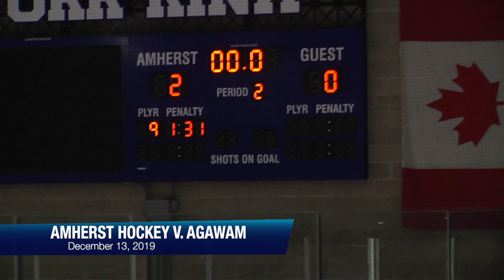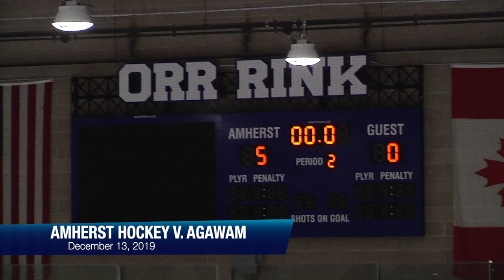Amherst Hockey: v. Agawam, December 13, 2019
Amherst Hockey faces off against Agawam